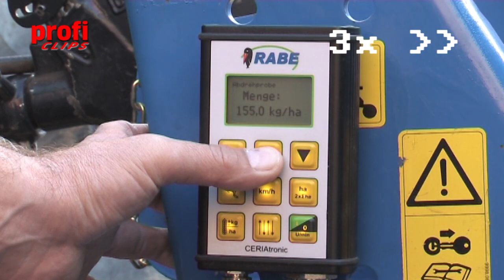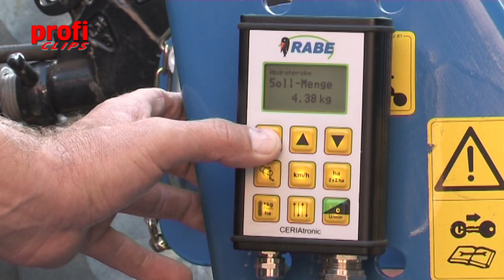Rabe: Ceria 3001 A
Aus profi 08/2011:
Kreiseleggen mit mechanischer Aufbaudrille sind der Standard zur Raps- und Getreidebestellung auf vielen Betrieben. Grund für profi, die wichtigsten sechs Fabrikate im Vergleich zu testen:
Anders als bei der Pöttinger Vitasem hat Rabe den Ratschenschlüssel zur Schardruckverstellung sowie die Säscheibe unter dem Getriebedeckel untergebracht. Damit hat man alles mit einem Griff parat.